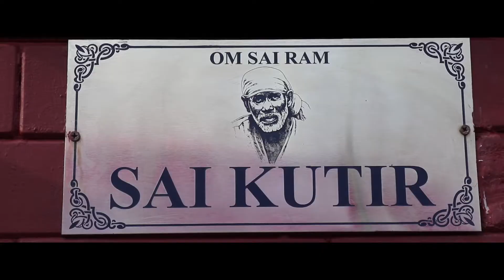Best Highlights By Raj Photo studio Mehatpur 9815032275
Akhil With Aavinder